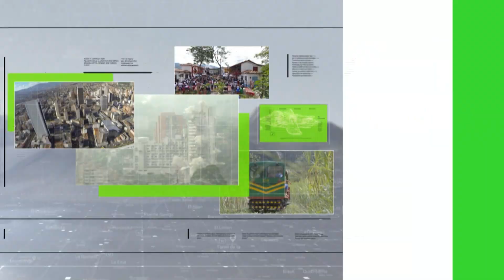En este puente esperan movilizar 550 mil personas - Teleantioquia Noticias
¿Cómo se vio afectada la movilidad desde las terminales terrestres de Medellín con la medida del toque de queda? En Teleantioquia Noticias se los contamos.